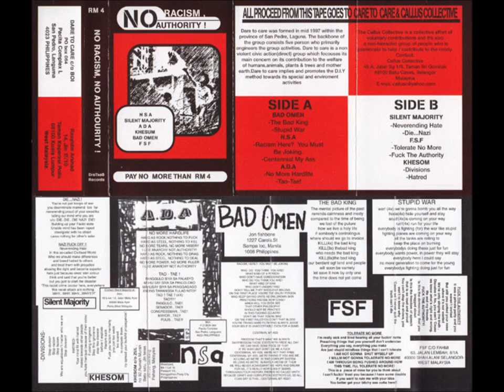VA - No Racism, No Authority!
01 - Bad Omen (Philippines) - The Bad King 00:00
02 - Bad Omen (Philippines) - Stupid War 02:33
03 - N.S.A (Philippines) - Racism Here? You Must be Joking 05:01
04 - N.S.A (Philippines) - Centennial My Ass 06:19
05 - A.D.A (Philippines) - No More Hardlife 08:21
06 - A.D.A (Philippines) - Tao-Tae! 10:28
07 - Silent Majority (Malaysia) - Neverending Hate 12:07
08 - Silent Majority (Malaysia) - Die...Nazi 13:45
09 - F.S.F (Malaysia) - Tolerate No More 15:31
10 - F.S.F (Malaysia) - F*ck the Authority 17:00
11 - Khesom (Malaysia) - Divisions 18:28
12 - Khesom (Malaysia) - Hatred 19:14